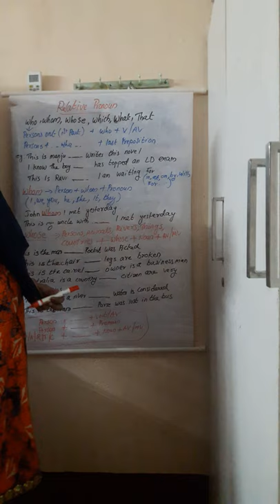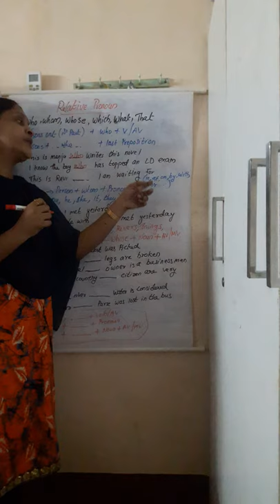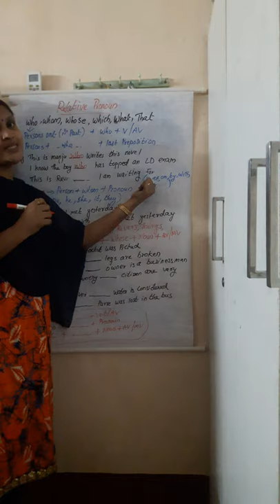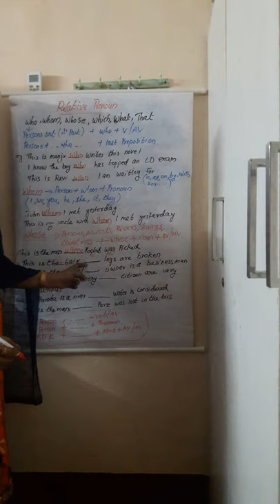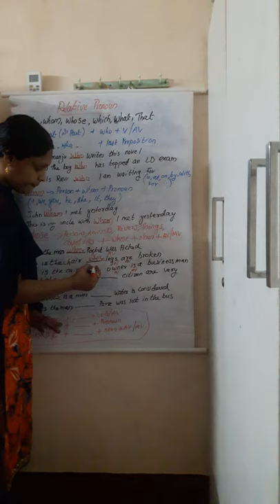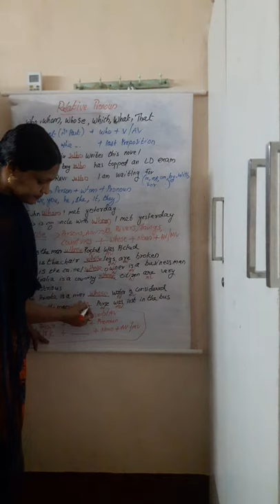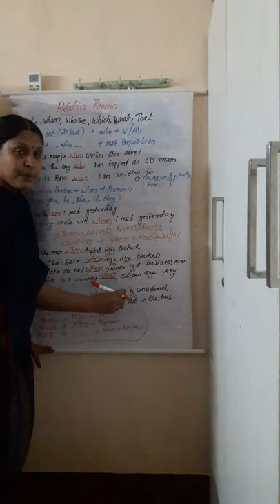Relative Pronoun - Part 1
who, whom Whose എങ്ങിനെ എളുപ്പത്തിൽ ഒരു മാർക്ക് നേടാം